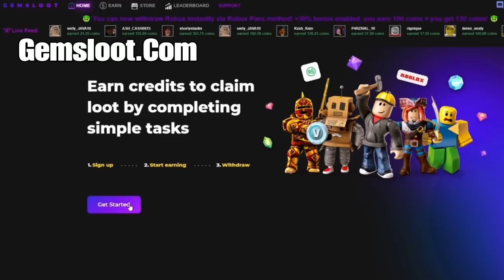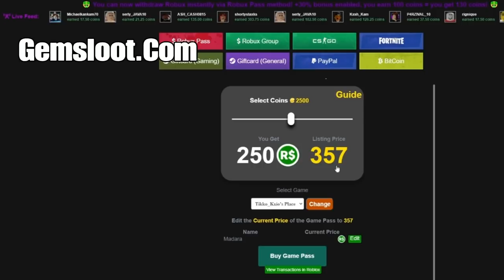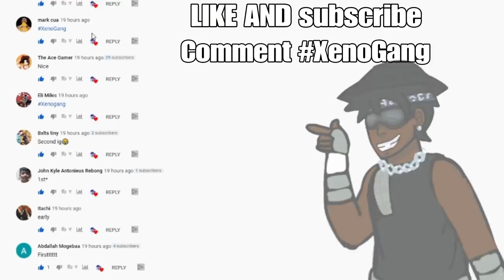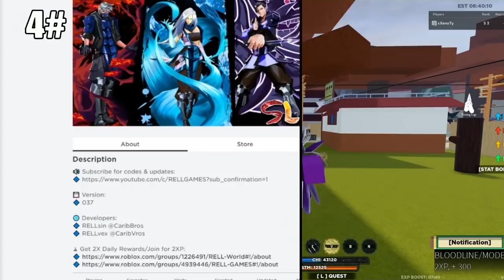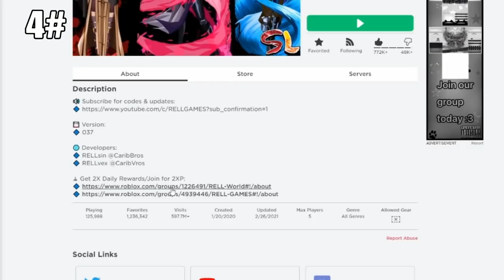[CODE] *NEW* BEST WAY TO LEVEL UP IN SHINDO LIFE! | Shindo Life Codes | Roblox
[CODE] *NEW* BEST METHODS TO LEVEL UP IN SHINDO LIFE! | Shindo Life! | Shindo Life Codes | Roblox

Use Code xenoty !